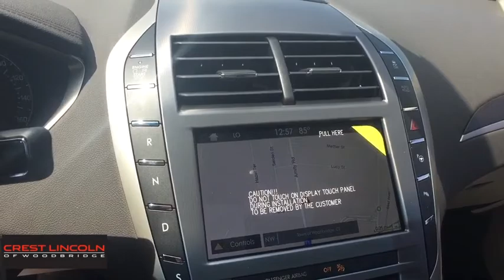2019 Lincoln MKZ Woodbridge, New Haven, Hamden, East Haven, West Haven, CT 19MKZ35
Rhapsody Blue New 2019 Lincoln MKZ available in Woodbridge, Connecticut at Crest Lincoln. Servicing the New Haven, Hamden, East Haven, West Haven, CT area.
2019 Lincoln MKZ Reserve II - Stock#: 19MKZ35 - VIN#: 3LN6L5F91KR621380

Crest Lincoln
185 Amity Rd

Rhapsody Blue 2019 Lincoln MKZ Reserve AWD 6-Speed Automatic with Select-Shift 2.0L Turbocharged20/29 City/Highway MPG*The advertised price excludes all tax, registration and dealer conveyance fee of $399.00*.